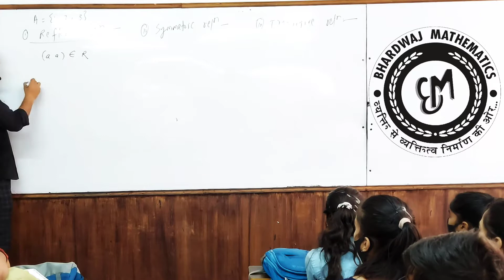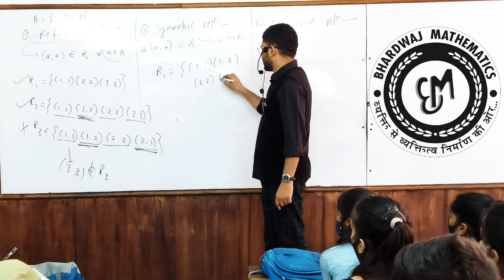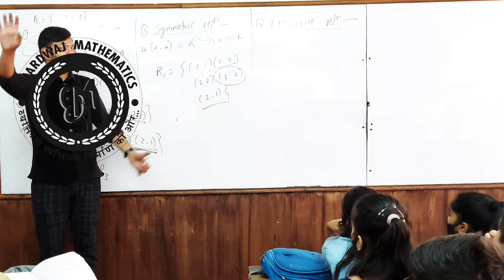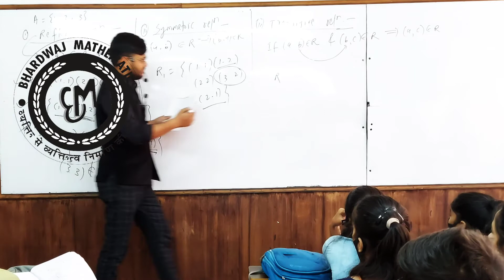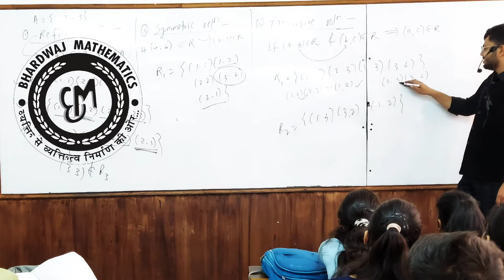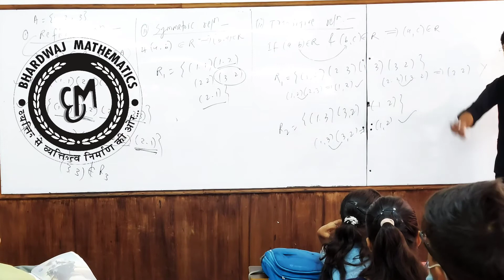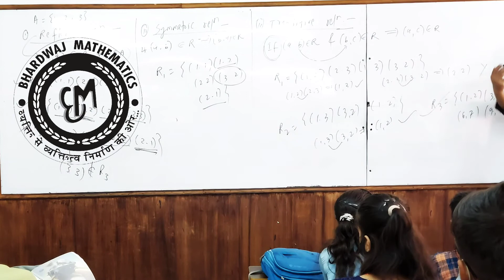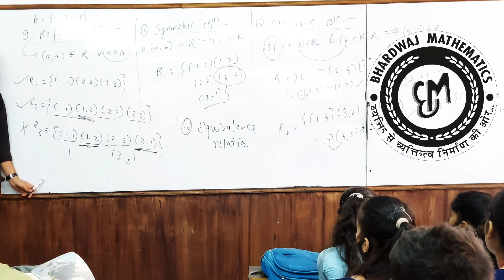Reflexive, Symmetric & Transitive Relation ■ Types of Relation 👉 Bhardwaj Sir